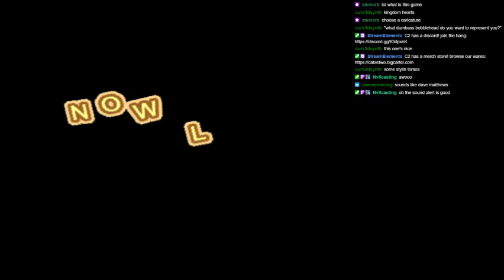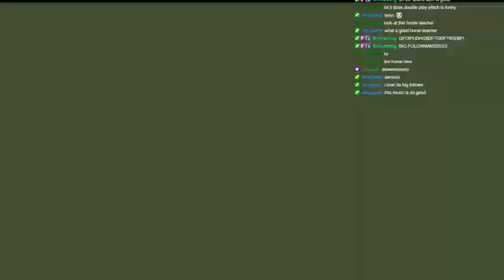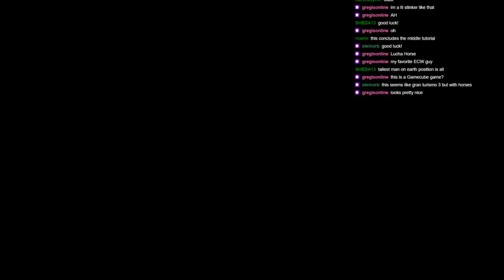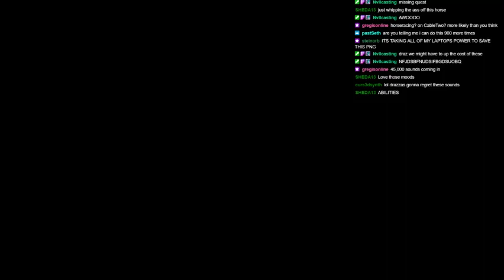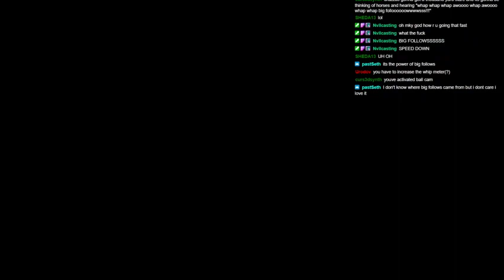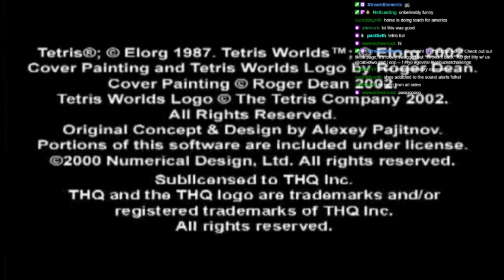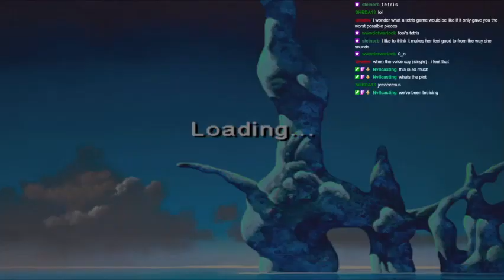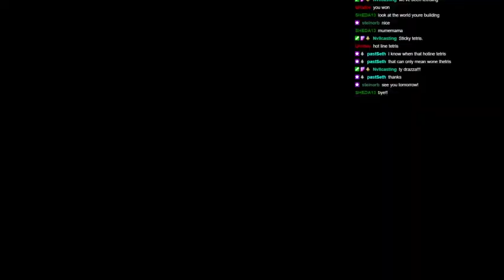we have sound alerts now